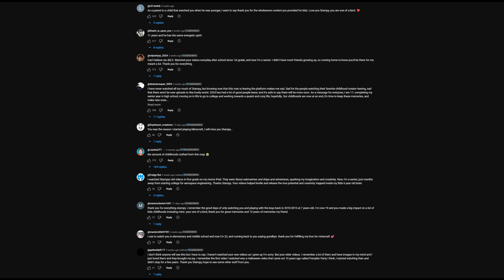Minecraft: What happened?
Not saying I don't like new versions of the game, they have their perks, but the older versions had a certain charm that cannot be truly replicated.